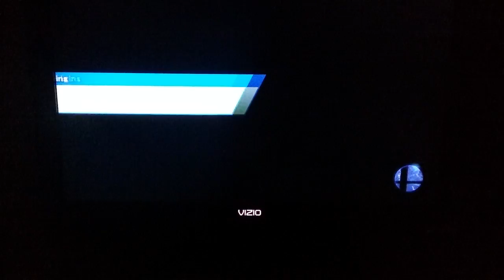I killed sonic!!! (Super smash Bros brawl )